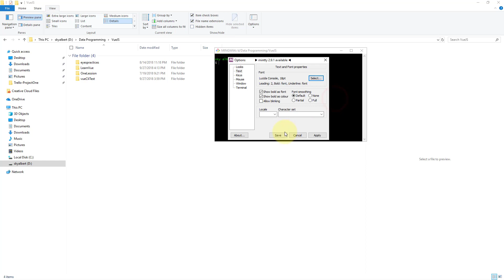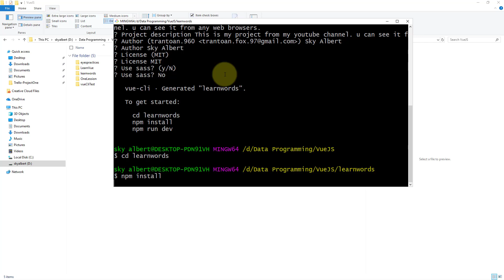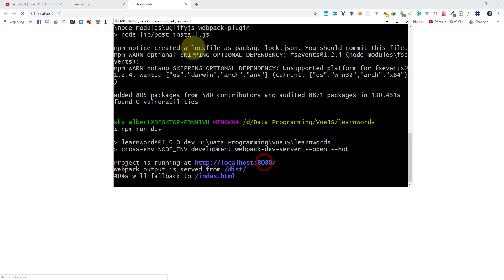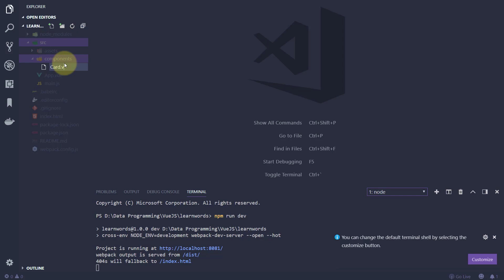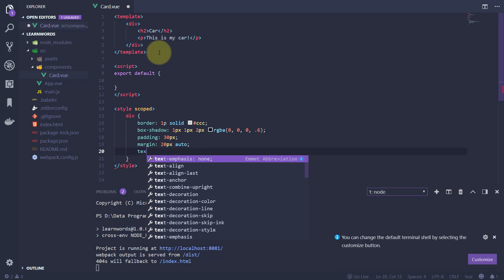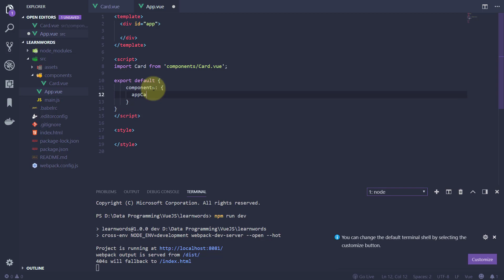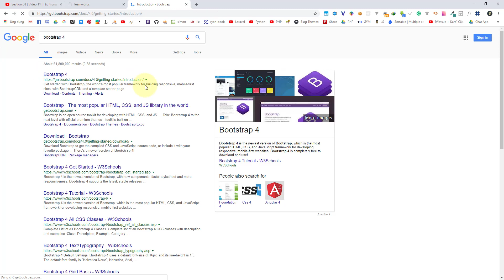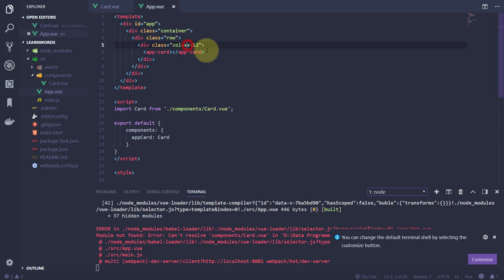Ep09 | #01 | Thiết lập một module đơn giản trong Vue.js - RHP Team